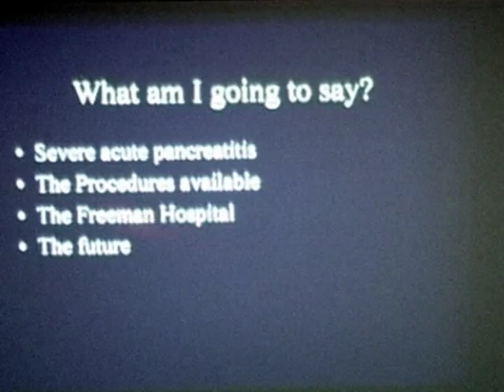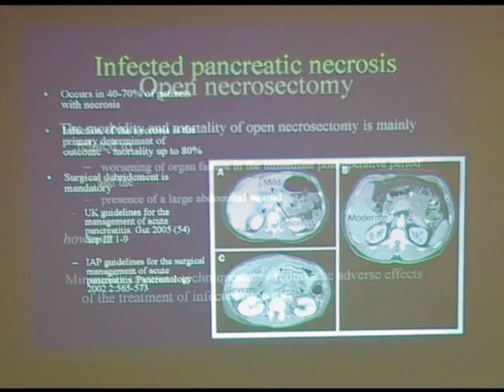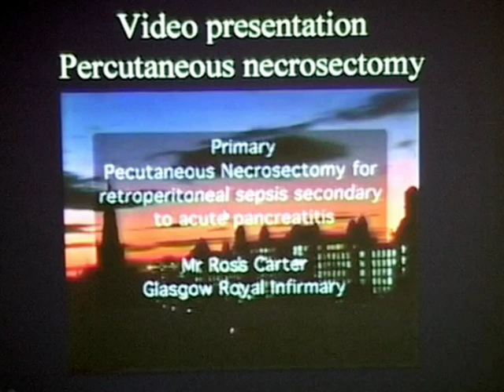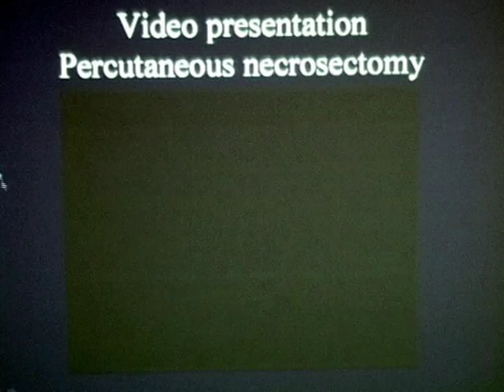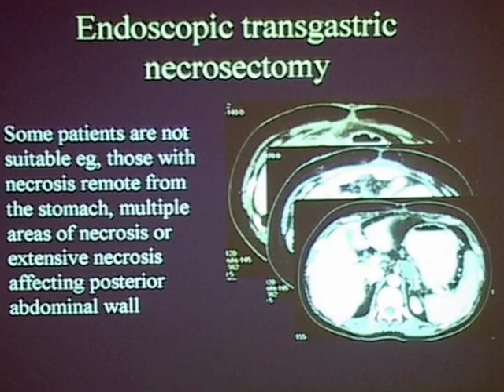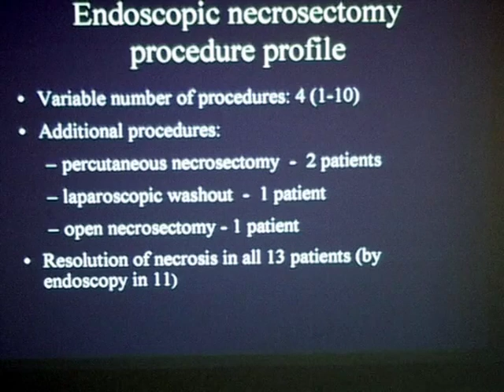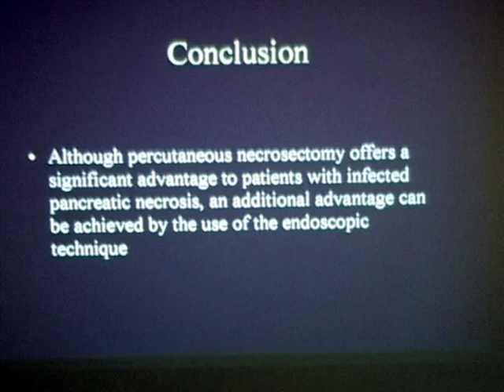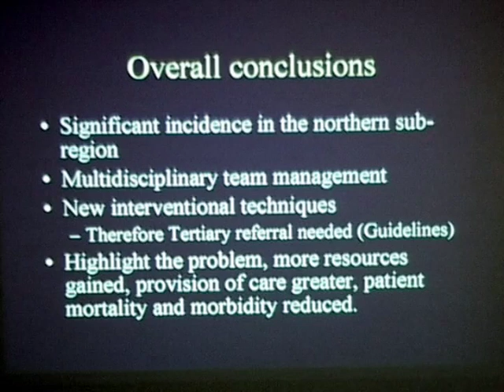Minimal Invasive Techniques Dr Jeremy French